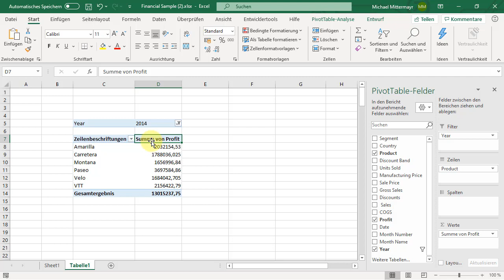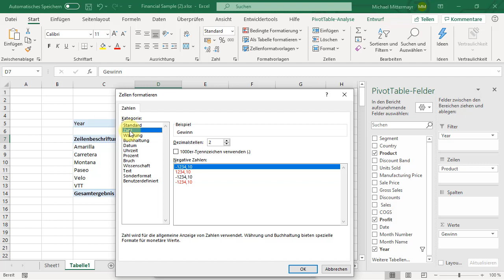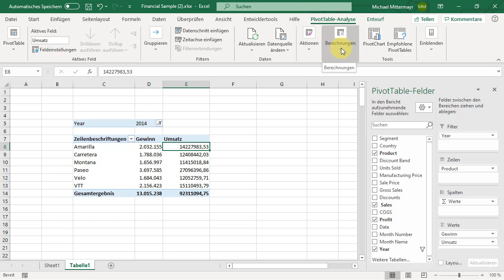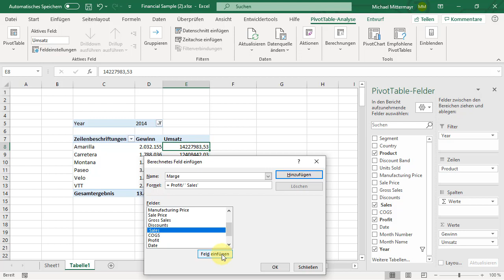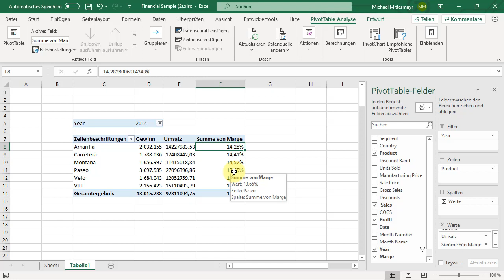Excel Tipps zu Pivot Tabellen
Pivot-Tabellen sind bei großen Datenmengen unverzichtbar. Wer sie beherrscht, spart sich Zeit und kann Daten schnell und effektiv analysieren und präsentieren.

In unserem Schritt-für-Schritt Video können Sie schnell den Einstieg lernen. In diesem Beitrag zeigen wir Ihnen Tipps und Tricks um Ihre Pivot-Tabellen noch geschickter anzuwenden und wie Sie das meiste rausholen können.